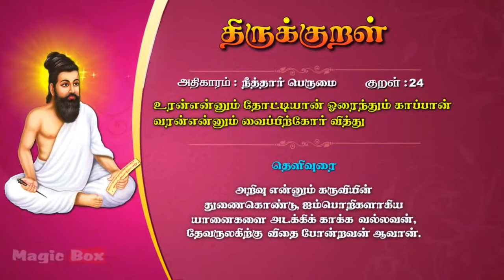திருக்குறள் 24, திருவள்ளூவரின் திருக்குறள் நீத்தார் பெருமை, theruvaluvarin therukural,